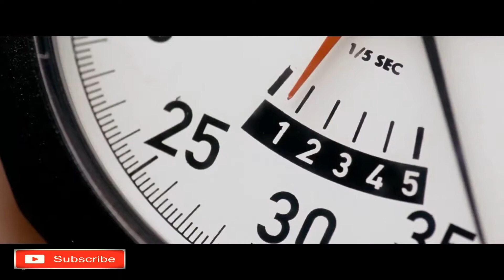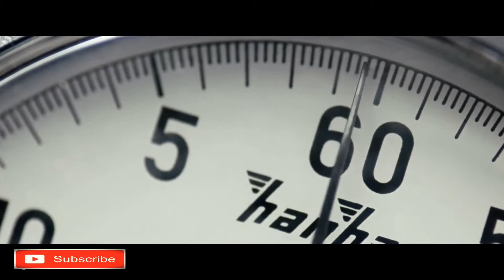The International 2009 Two Snipers Scene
movies 2020, action movie 2020, best action movie 2020
new movies 2019, new movie trailers 2020, movie trailers, new movies
trailers,hbo max, hbo original series,sci fi movies, new sci fi movies 2020, action movie
trailers, movie trailers 2020, new movie trailers 2020, trailers 2020,
action movies, best action movies, new action movies, new action movies 2020,
new action movies, new action movies 2020, new action movies 2019, action movies,

Suggested by TopMediaClipsClips